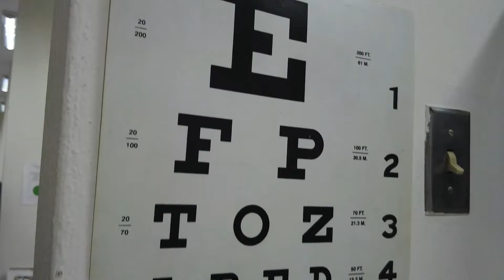Del enemigo silencioso GLAUCOMA hablan los Dres. OLIVA y ORTIZ